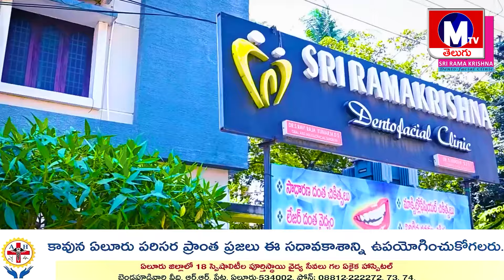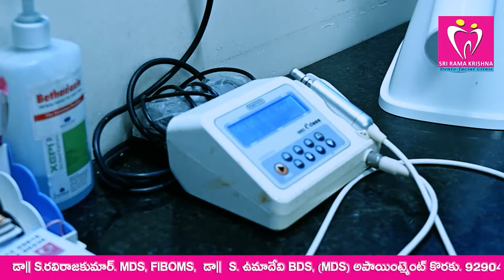చింతమనేనికి కాలం చెల్లింది..దెందులూరు కోఠారు అడ్డా..